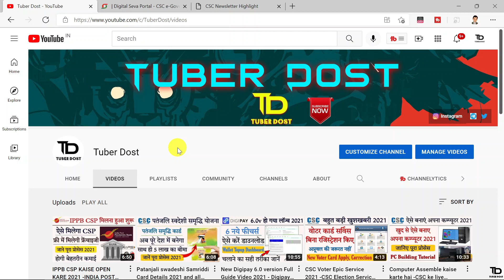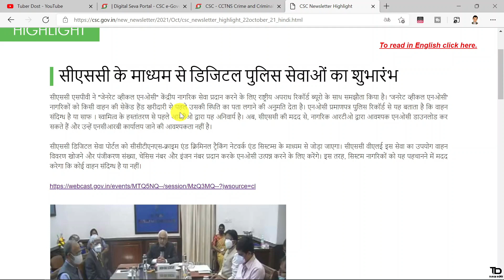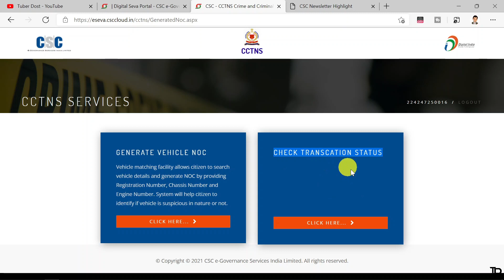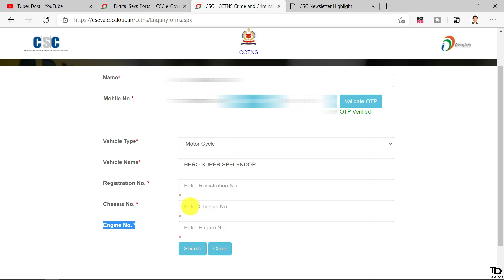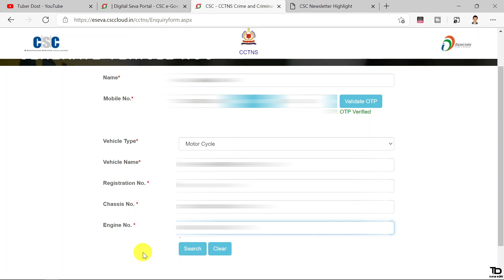CSC New Service Digital Police Services NCRB -Vehcile NOC Certificate kaise Banaye Online 2021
Hello Guys Aaj ke iss Video me maine bataya ki csc me new service live hui hai digital police services ncrb jisme aap noc certificate ke liye ncrb ki record search kar sakte ho, noc certificate kisi bhi vehcile ki ncrb potal me record find karta hai. Thanks...

Queries Solved:-
Tuber Dost Video
csc digital police services
csc new service digital police noc certificate 2021
noc certificate online,noc certificate
ncrb
noc certificate vehcile
vehicle noc online
vehicle noc cancellation
csc vehcile noc generate 2021
csc se vehcile ka noc certificate kaise banaye
digital police service kaise use kare
csc digital police service kya hai
csc digital police service
digital police service csc
csc digital police service cctns